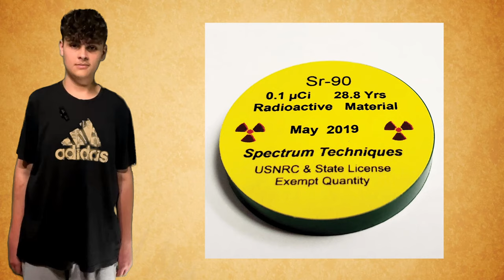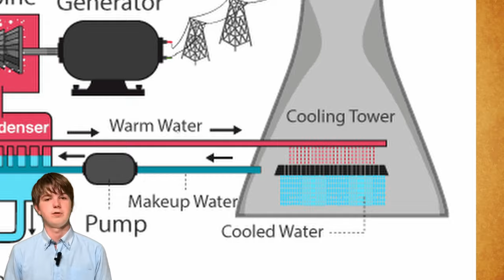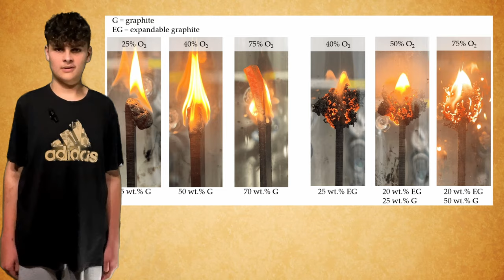Čo bola Jadrová Havária Černobyľ? Ako lži skoro vyhubili celé ľudstvo.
V tomto videu preskúmame, čo sa v osudný deň, 26. apríla 1986 v Černobyľskej jadrovej elektrárni na Ukrajine odohralo, aké boli jej hrozivé následky a aké ponaučenia si z nej môžeme vziať.

Strih by: Jakub Brutovský (DaVinci Resolve)

2024